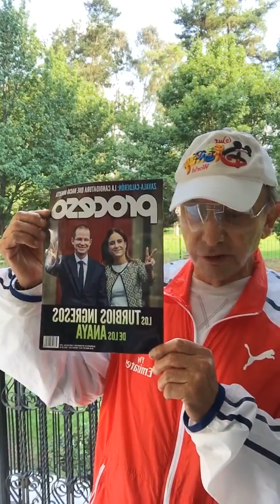Somos los más CHINGONES (pre 2do Debate INE)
Nino Canún Transmisión del 20 de mayo 2018